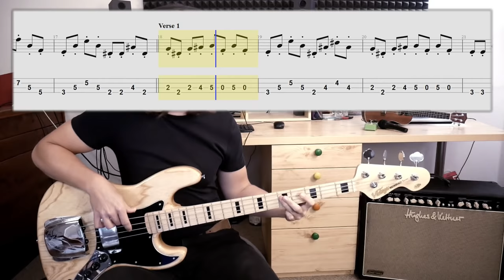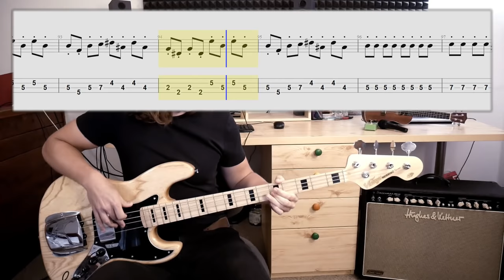The Black Eyed Peas - Let's Get It Started (bass cover with tabs in video)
Words and Music by The Black Eyed Peas